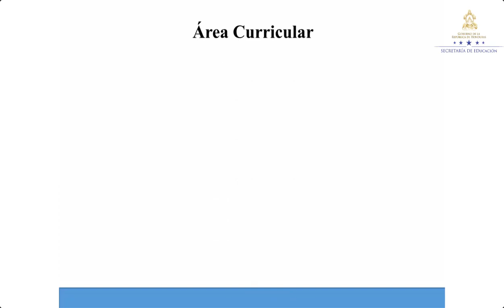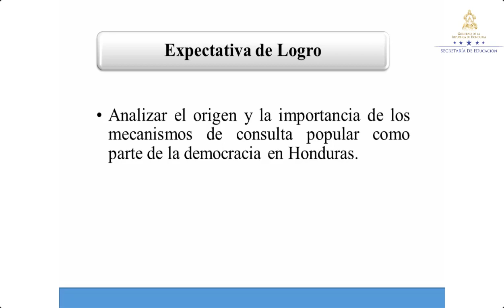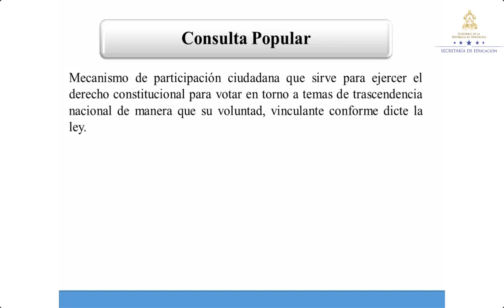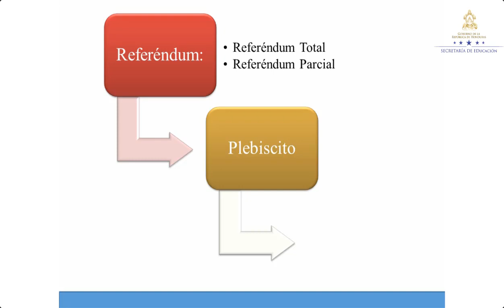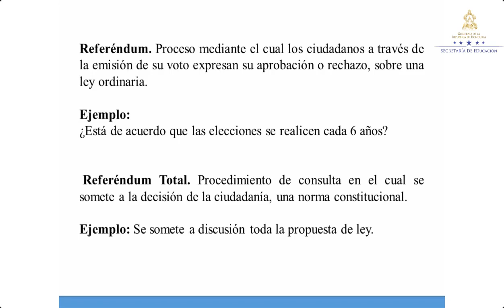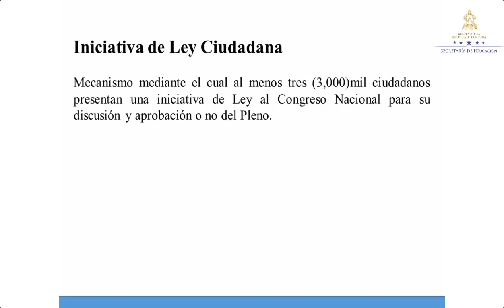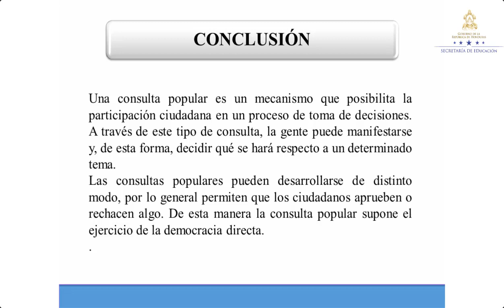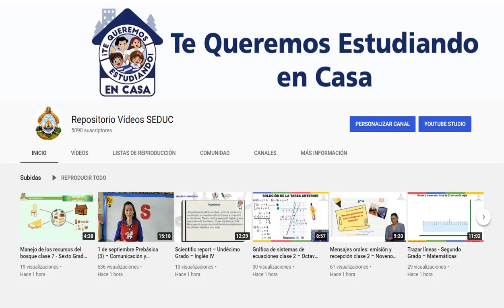Mecanismos de consulta popular clase 2 – Séptimo Grado – Ciencias Sociales